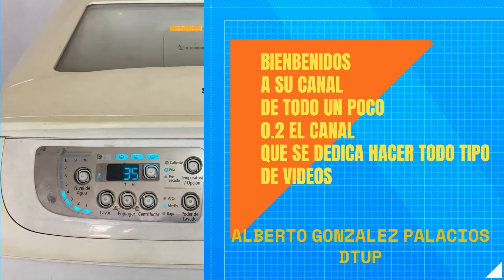Como cambiar rodillos de plato expulsro de lavadora mabe linea kraken y consejos q no se pegue plato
hola que tal amigos de youtube en este video tutorial les mostramos el como hacer cambios de los rodillos de el aspa agitador de la lavadora mabe linea kraken 16 kilos